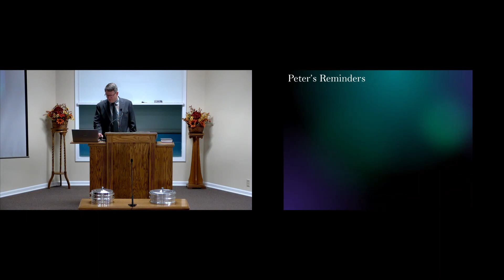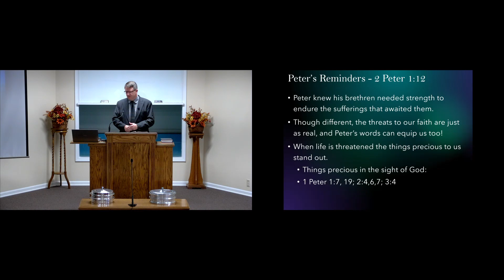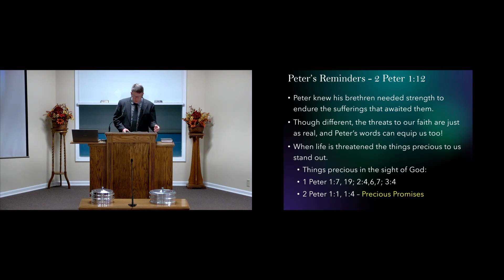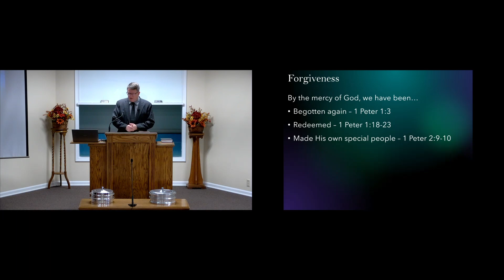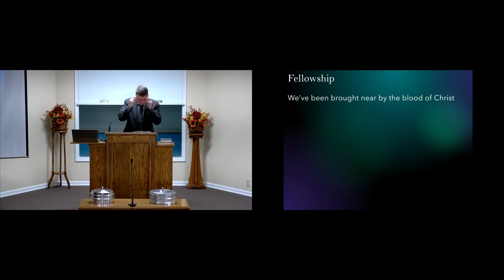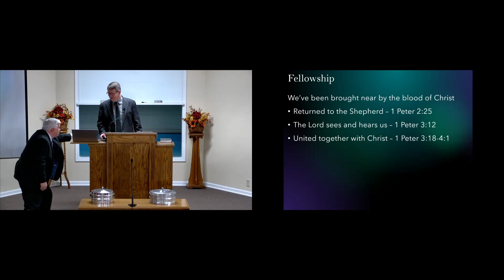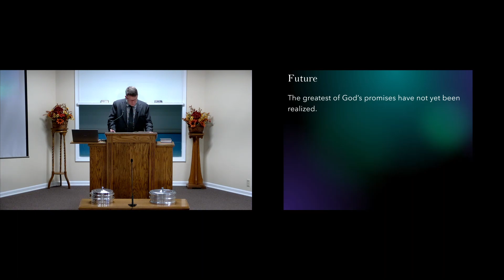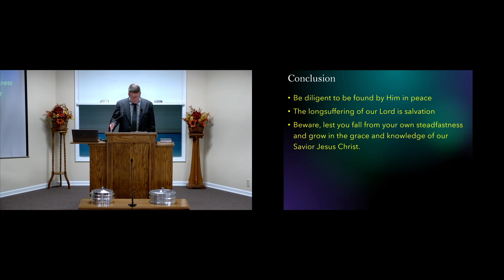Precious Promises - Brad Sullivan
2024 Gospel Meeting with Brad Sullivan